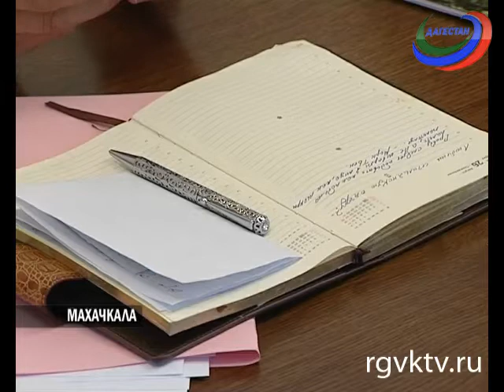Сегодня в Махачкале состоялось первое заседание пресс-клуба при президенте Дагестана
Его проводил Рамазан Абдулатипов. Среди приглашенных в качестве постоянных участников -- главные редакторы, руководители и журналисты республиканских СМИ. Первое заседание носило организационный характер.